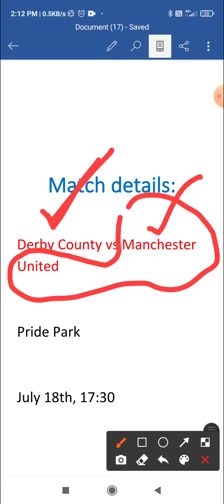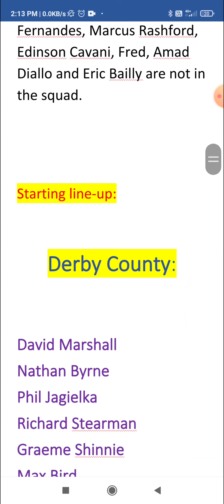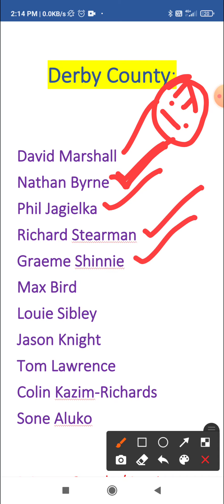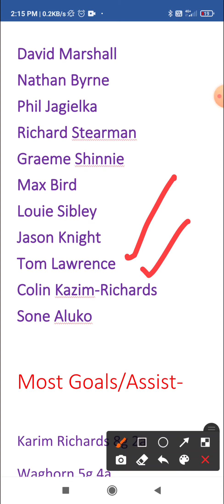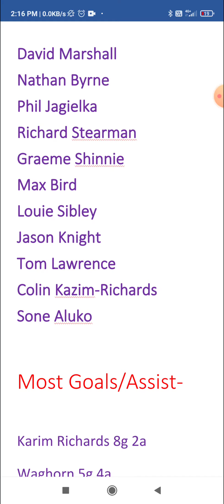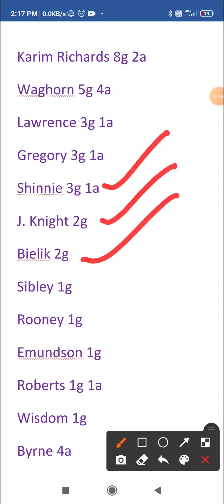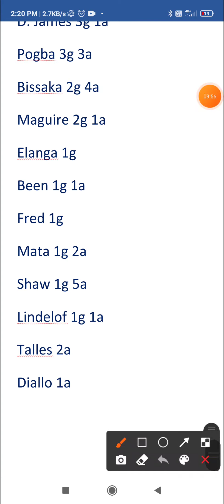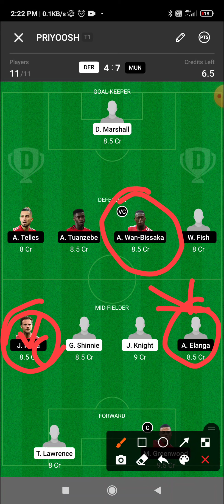DER vs MUN Dream11 Team | DER vs MUN Dream11 Team Prediction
DER vs MUN dream11 team